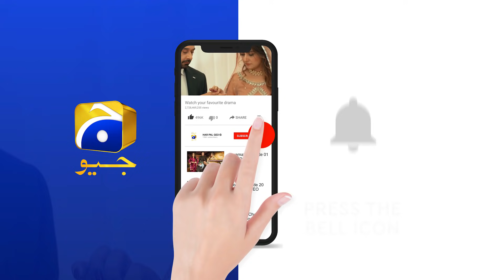Aap Ko In Jaisa Nawab Chaiye - Hajra...